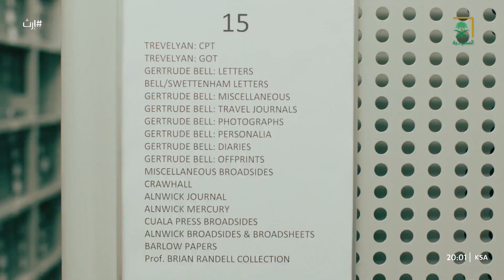إرث | ما سبب ذهاب البريطانية "جيرترود بيل" إلى الشرق الذي كان ملتهبًا في بدايات القرن العشرين؟.